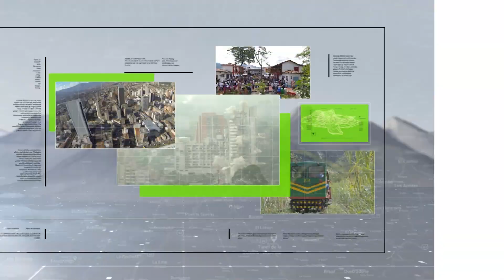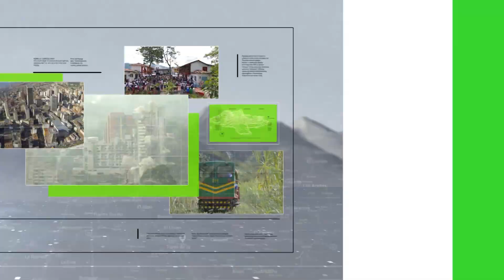Capturado alias 'Mono Paisa' en Medellín - Teleantioquia Noticias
En operativos realizados por la policía contra organizaciones dedicadas al narcotráfico fue capturado alias “Mono Paisa” o “Colorado”. Se trata de un cabecilla que servía de enlace de estructuras delincuenciales en Medellín y la costa Caribe.